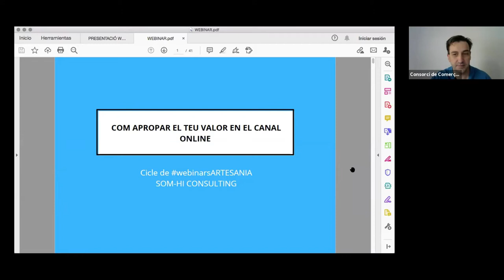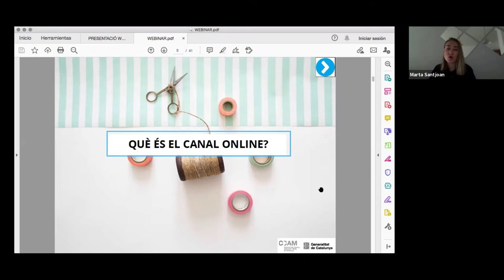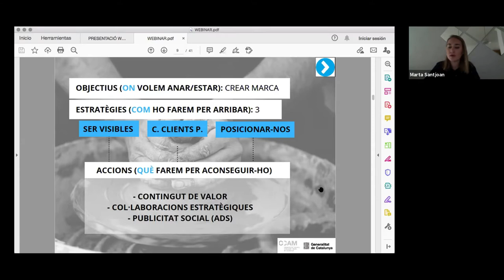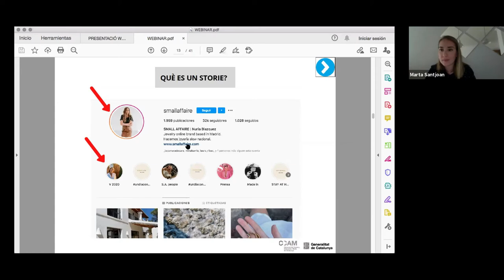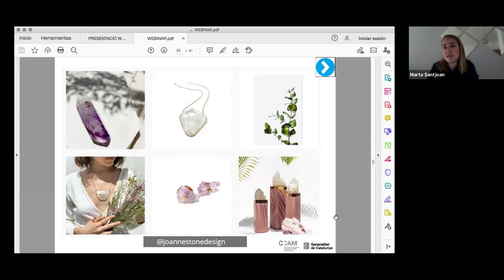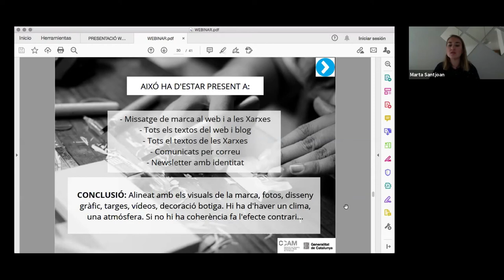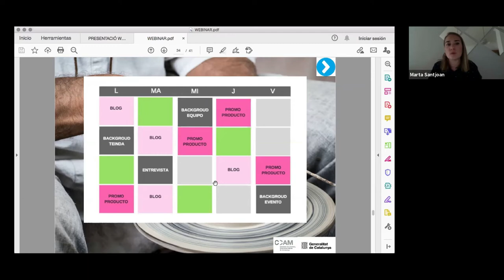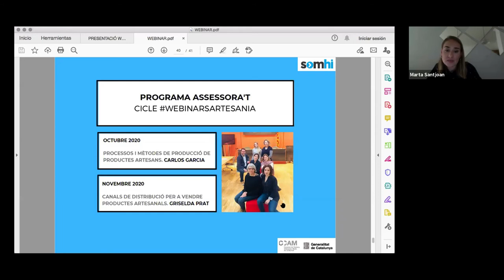webinarARTESANIA “Com apropar el teu valor en el canal online” (7 d'octubre)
Marta Sanjuán, col·laboradora de Som-hi consulting especialista en estratègia de màrqueting digital i continguts, ens va presentar en aquest webinar les opcions que ofereix el canal online per donar a conèixer la marca personal i fer-la valdre.